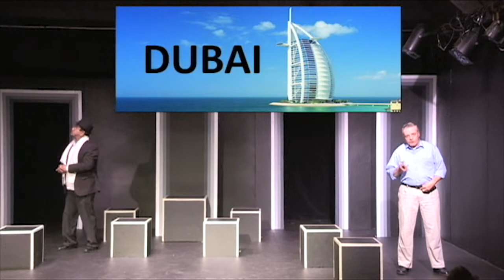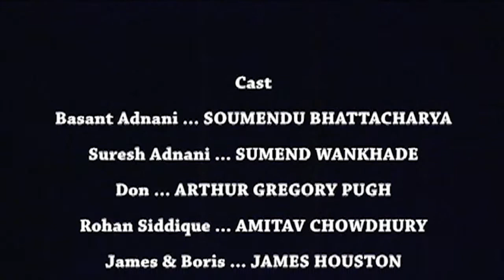The Curious Case of a Casual Terrorist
Written and directed  by Sudipta Bhawmik
Produced by Edison Valley Playhouse, Edison, New Jersey

Cast:
Soumendu Bhattacharya, Sumend Wankhade, Arthur G Pugh, Amitav Choudhury,  James Houston, Apurva Bhalerao,  Goutam Ghosh, Arpana Bhattacharya

Producer: Richard Monteiro